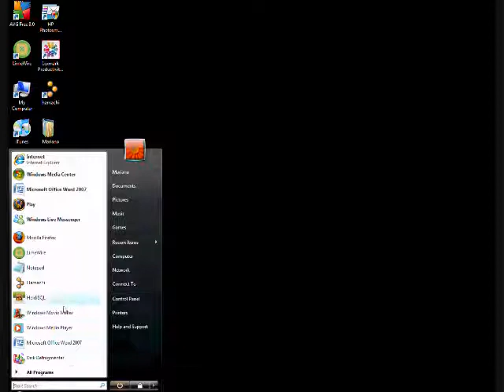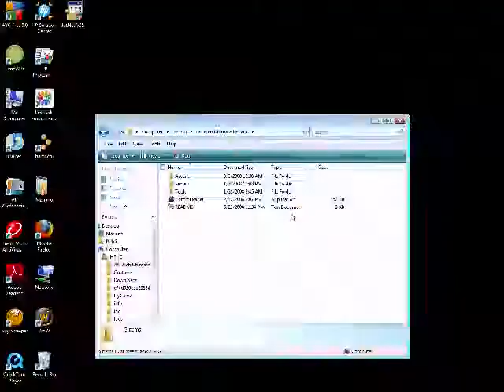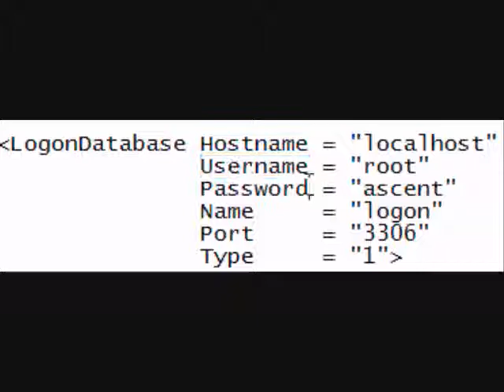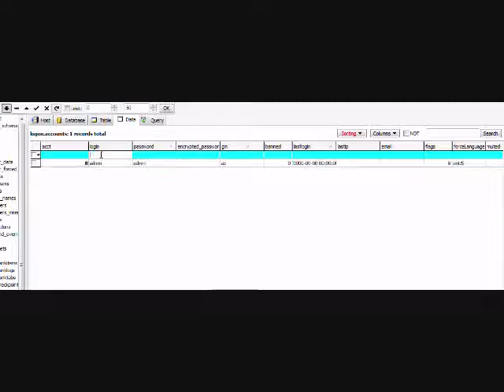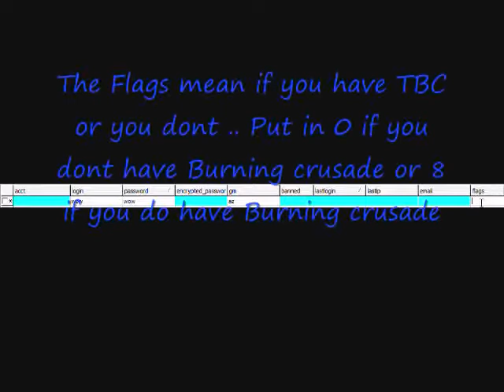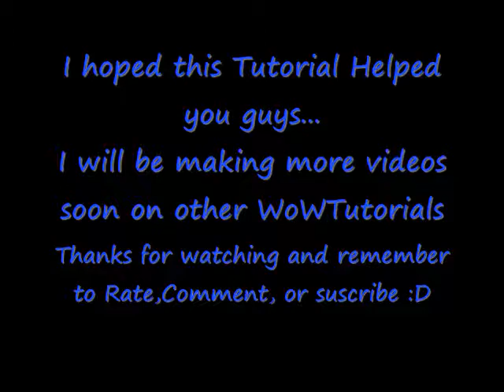How to make WoW GM + Regular accounts for your PrivateServer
READ THIS!! VERY IMPORTANT!!
downloads
HeidiSQL !!